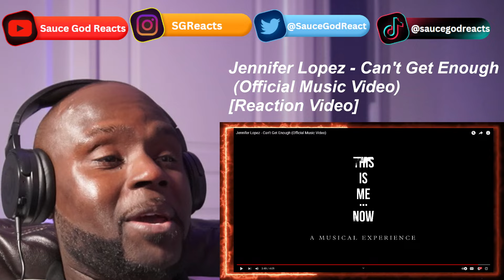Jennifer Lopez - Can't Get Enough (Official Music Video) | REACTION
Jennifer Lopez, Can't Get Enough, Jennifer Lopez - Can't Get Enough, Jennifer Lopez music, Jennifer Lopez music video, Jennifer Lopez reaction, reaction